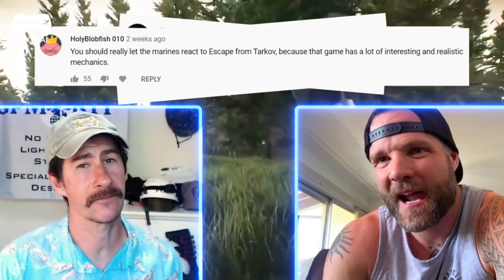Морпехи Впервые Смотрят Escape from Tarkov | Реакция Профи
Морпехи Джейсон и Патрик наконец добрались до Escape from Tarkov!

Кому еще, как не им смотреть на один из самых проработанных, в тактическом плане, шутеров? До просмотра этого видео парни не были знакомы с игрой, так что смотрим на их реакцию!

00:00​ Вступление
00:36​ Топор в помещении
01:00​ Флешка на лестнице
01:08 Топор в лесу
01:45 Зачем ему дробовик?
02:23 Необходимое снаряжение
03:17 Ранения
05:03 История Джейсона
05:47 Заключение
Не забудь посмотреть и другие видео на канале!